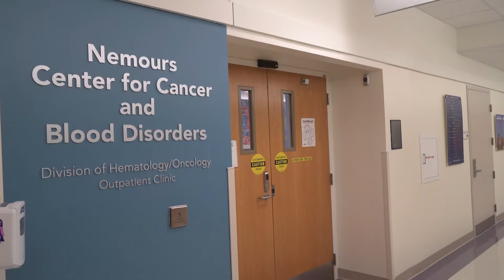Corinna L. Schultz, MD, MSHP, Hematology/Oncology, Nemours/Alfred I. duPont Hospital for Children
Dr. Corinna Schultz is a pediatric hematologist/oncologist at Nemours/Alfred I. duPont Hospital for Children in Wilmington, DE and an assistant professor at Sidney Kimmel Medical College. She's an invited lecturer, presenter, published medical journal author, active researcher, and member of multiple medical societies, serving on a national committee of the Children's Oncology Group.

Why I Treat Children
Even before medical school, I knew I wanted to work with children. Then I did my pediatric rotation and that sealed it! I love being around children and teens. They make everything better. It is amazing how a child who is dealing with an illness still finds a way to smile. I see the way kids don't let anything stop them, even cancer. It's inspiring.

The reason I chose hematology and oncology is that they combine everything I love about medicine and find the most interesting. For me, it's the perfect blend of primary care, critical care, and specialty medicine. I love that it's multidisciplinary and that the field is progressing so quickly — with developments in new medications for sickle cell disease and hemophilia and new disease cures like gene therapy coming soon. It's an exciting time to be a hematology and oncology specialist.

What I'm Passionate About
I'm passionate about taking care of kids, educating and communicating with children, families and medical professionals about hematology, and advancing health and health care through health services research to improve the way that we (within medicine, in general, and our hospital, in particular) deliver hematology and oncology care.

Sickle cell trait
Other hemoglobin traits
Bleeding disorders such as Hemophilia and von Willebrand disease
Clotting disorders
Iron deficiency anemia
Patient portals
Patient-physician communication

How I Try To Make A Difference
I try to make a difference in every care setting I find myself in. I try to be exceptionally present for my patients and their families, and make sure they get their questions answered. I worked with the adult hematologists at Wilmington Hospital to create the first federally funded Hemophilia Treatment Center to care for children in Delaware with bleeding and clotting disorders. I also enjoy being active within the hospital, serving on specific groups and committees such as the Ethics Committee, Pharmacy and Therapeutics Committee, and Pediatric Clinical Competency Committee. I feel it's important to be active within the hospital and the field to ensure we're providing the highest quality and safest care possible. I also work to make a difference by doing research within my specialty and in healthcare delivery.